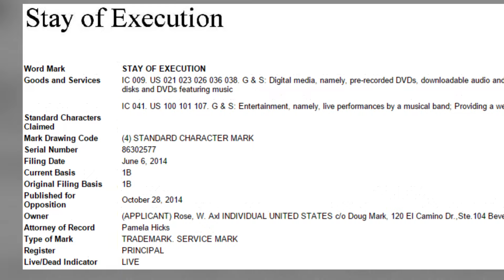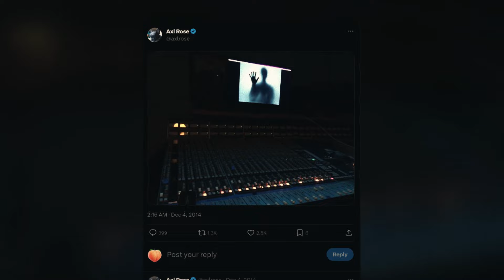GUNS N' ROSES - NEW SONG IN 2024? NEVER RELEASED OR HEARD BEFORE!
🎸The Rockumentary Channel is a YouTube channel dedicated to storytelling, trivia, and news about the world of music and rock. Here you will find interviews with musicians, documentaries about bands and genres, and much more.

🚨If you're a rock fan, this is the channel for you.

📍Here are some examples of the types of videos you will find on The Rockumentary Channel:

🎤Interviews with musicians: Talk to your favorite artists about their lives, careers, and music.

🎥Documentaries about bands and genres: Learn about the history of rock, the different genres of rock, and the bands that made history.

📰Music news: Stay up-to-date on the latest music news, such as new releases, tours, and awards.

🔴The Rockumentary Channel is the perfect place for rock fans to learn more about their favorite music.